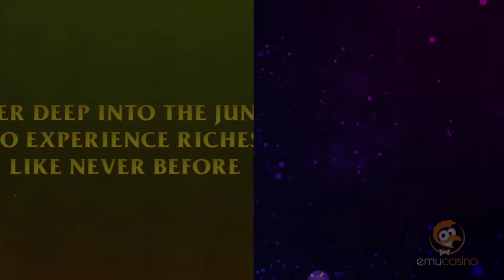Biggest Winners for May 2021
We bring you, EmuCasino’s Top 5 series showcasing the best slot games every month based on our monthly Big Winners, New Games, Best Payouts and Most Popular Games.

Every month, fans of online slot games can get the inside scoop of the hottest slots and insights from the best online casino. So, get updated before your place your bets and play.

The games listed above:
1. Fruit Party
2. Aztec Gold Megaways
3. Deadwood Xnudge
4. Sweet Bonanza
5. Bronco Spirit

These featured slot games are available instantly for play on your desktop and mobile device
If you like what you see, join us here and enjoy a welcome treat from us:
Follow our other social channels to get the latest and quick updates on EmuCasino promotions, bonus giveaways, game launches, big wins, and many more.